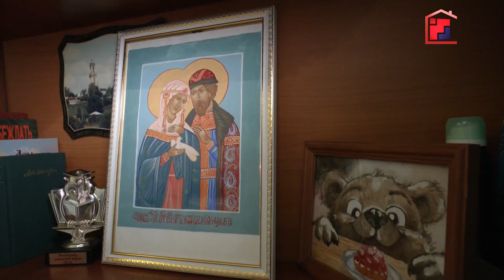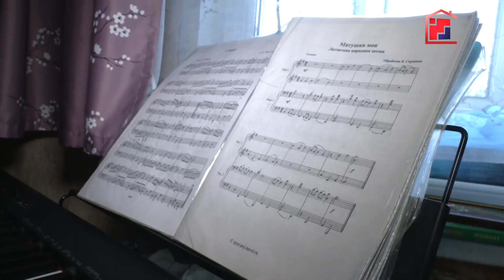«Марий Эл ТВ»: Многодетная семья Пырковых района растит детей в православных традициях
Многодетная семья Пырковых из Звениговского района растит детей в православных традициях.